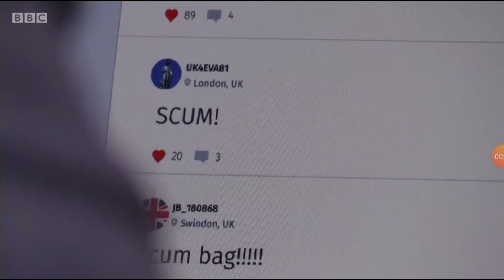EastEnders - Dotty Cotton figures out it was Dennis who set up the face account 18/2/20